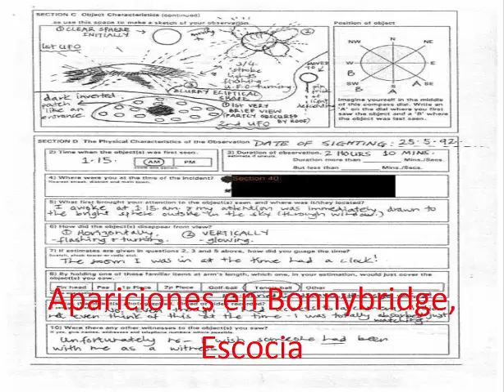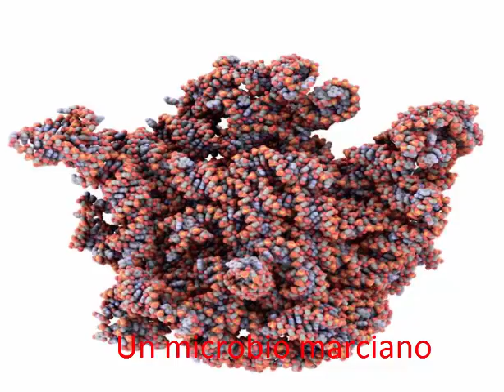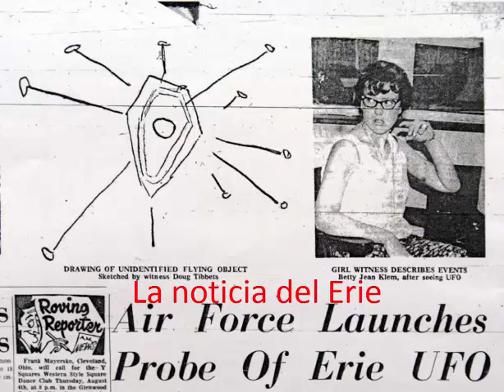"Existen los Alienígenas"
El mundo se prepara para el primer contacto extraterrestre? aquí las pruebas de  que es así.